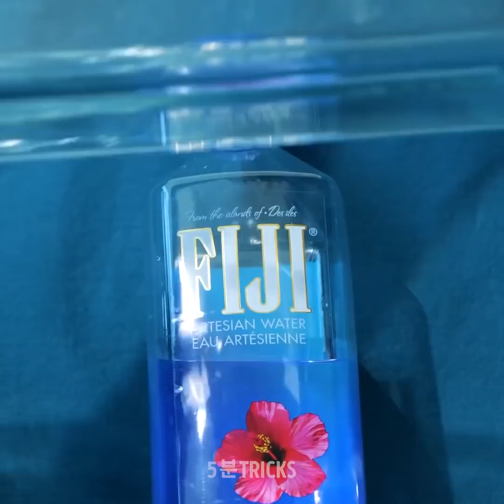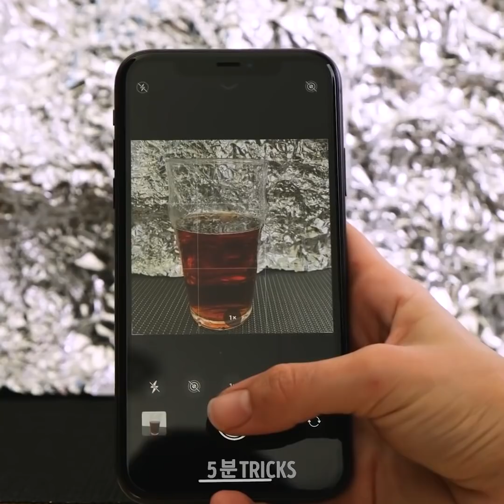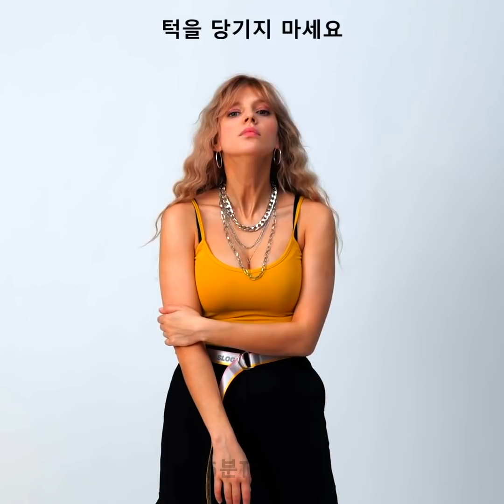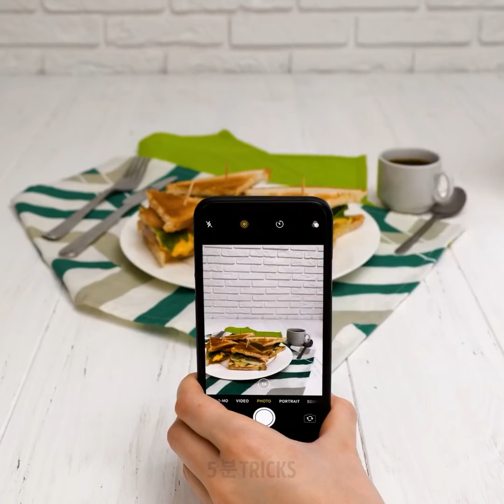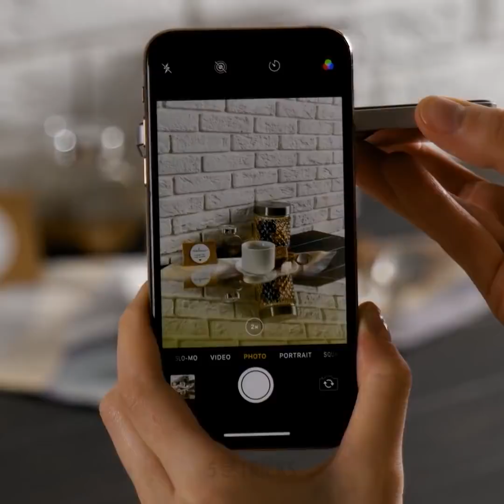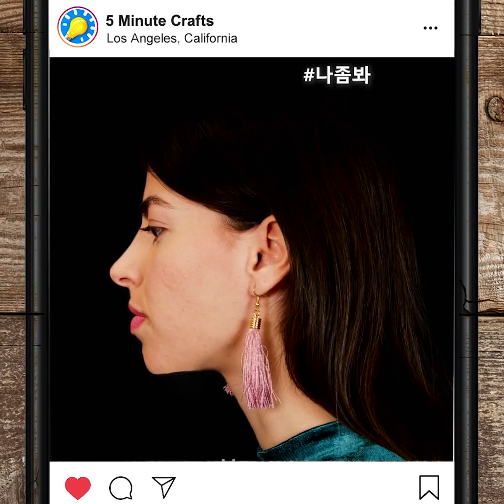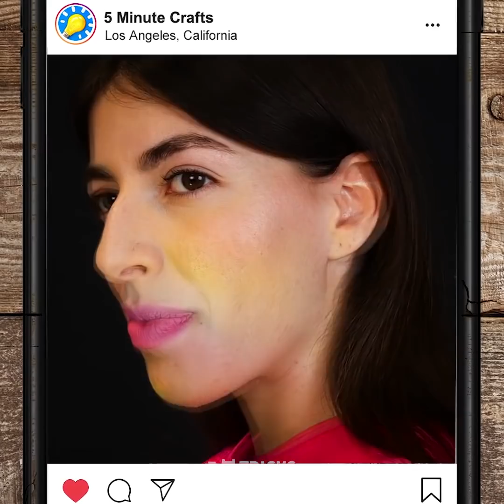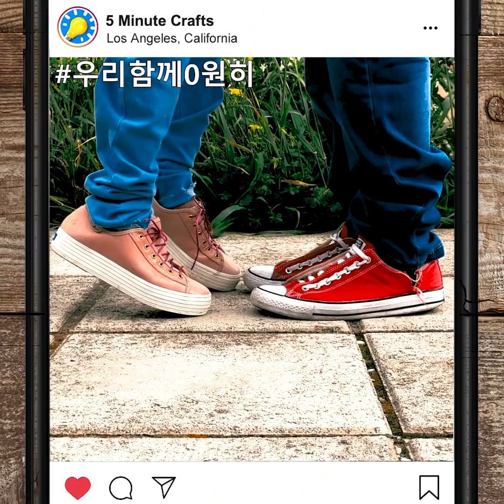24가지 재밌고 창의적인 사진 아이디어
여러분의 사진을 유명하게 만들 멋진 사진 트릭

매번 똑같은 스타일로 사진을 찍지 말고, 여러분들을 위해 어떻게 이런 놀라운 사진을 찍었는지 모두 궁금해 할 멋진 사진 찍는 팁을 알려드려요. 여러분의 포스트를 더 창의적으로 만들고 착시 현상을 사진에 살릴 수 있는 방법에 대한 이해도도 높아질 거예요.
첫 번째 영상을 통해 두 개의 치실을 빗자루 두 개에 연결하고 실 위로 햄버거 재료들을 겹겹이 쌓아 층을 만들 수 있어요. 이제 사진을 찍으면 돼요. 마치 햄버거 빵과 고기 패티가 공중에 떠있는 것처럼 보일 거예요.
사진을 찍을 때 마치 해변이나 수영장에 있는 것 같이 보이고 싶다면, 유리 베이킹 트레이에 물을 한 가득 채우고 사진을 찍으려는 사물 위에 두세요. 물이 빛에 반사되면 춤추는 것 같이 흔들리는 효과가 생기기 시작하면 알록달록한 특유의 효과가 보일 거예요.
흰 캔버스를 두 개의 흰 옷걸이 사이에 두세요. 그리고 셔츠를 두 옷걸이에 걸치고 캔버스 아래에 오도록 씌우면, 라이트 박스를 쉽게 만들고 원하는 물건을 흰 바탕에서 찍을 수 있어요.

타임스탬프:
1:39 – DIY 라이트 박스
2:53 – 떠 있는 과일 접시
4:25 – 호수 효과 사진
6:24 – 포즈 트릭
8:27 – 놀라운 착시 샷
12:00 – 헬리콥터 샷
14:03 – 커플 목표